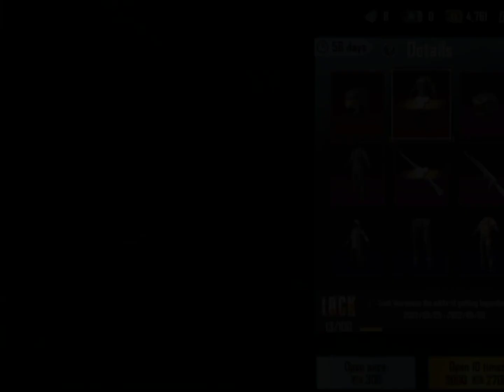New 50, supply crate opening BGMI 😱